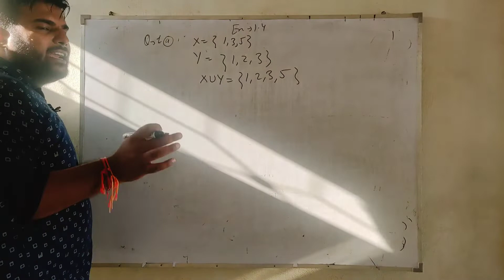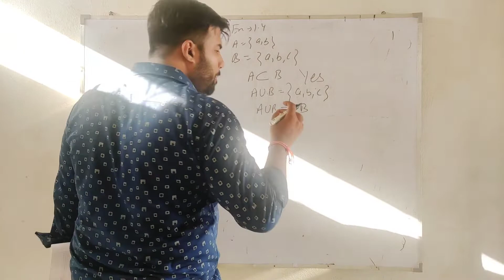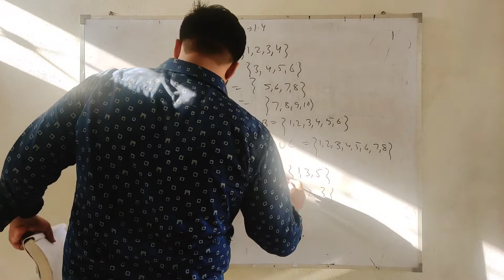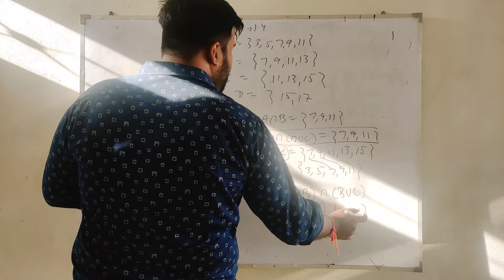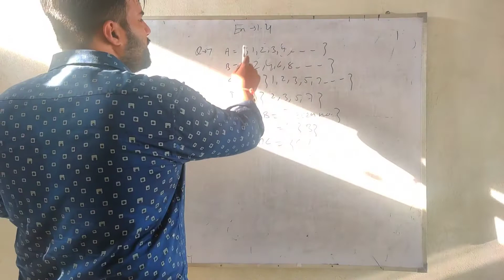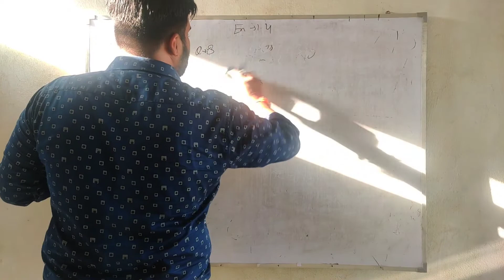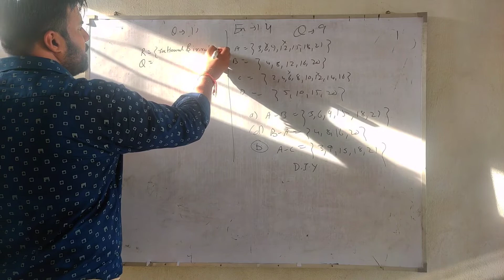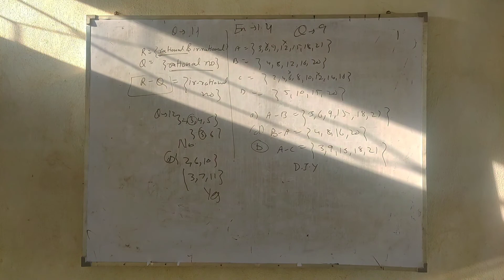11th maths Ex- 1.4| NCERT | Sets | Mathematics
11th maths Ex. 1.4 | NCERT | Sets | Mathematics
In this video we have discussed about 1.4 mathmatics of class 11th before watching this video watch my previous video to understand this video.